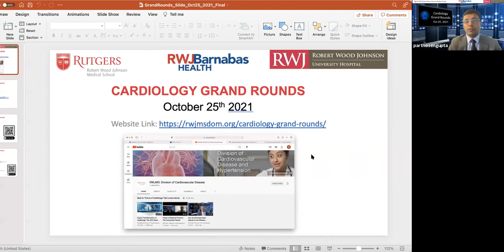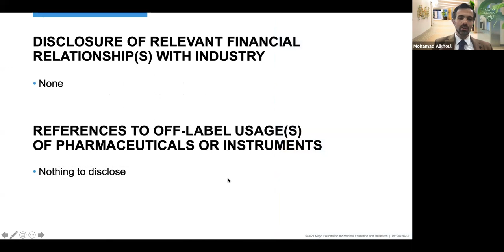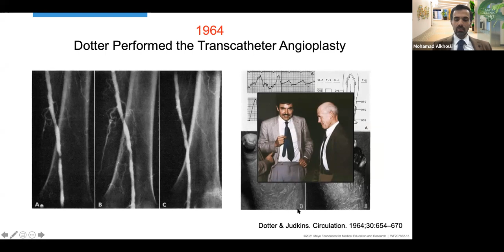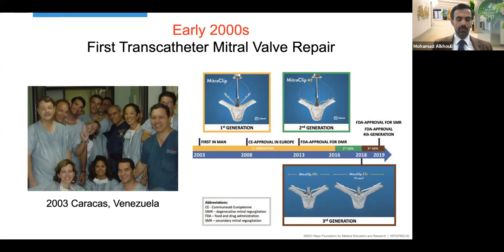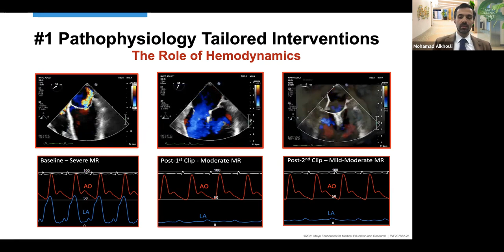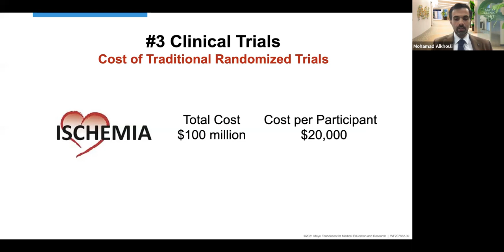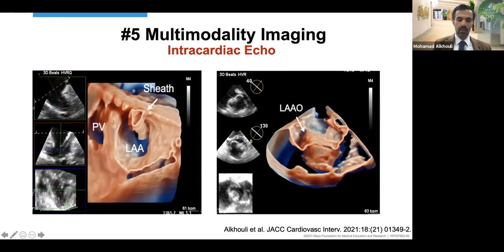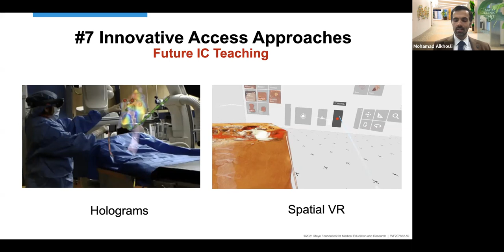The Future of Interventional Cardiology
Learning Objectives
At the conclusion of this activity, participants should be better able to:
1. Describe the landmark achievements in interventional cardiology in the last 50 years.
2. Discuss unmet needs and current opportunities in the field.
3. Speculate on the futuristic outlook of interventional cardiology.